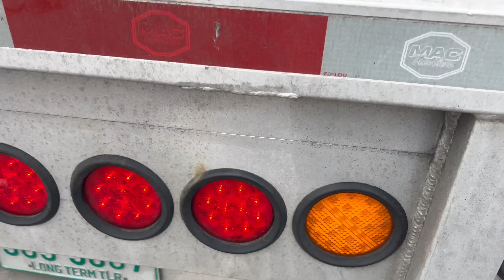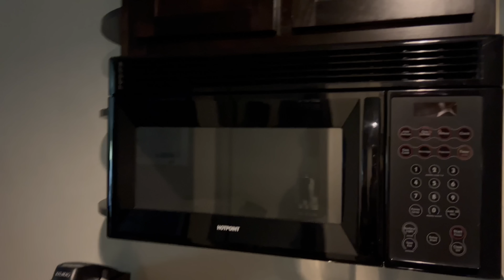A CAMINHO DE CASA, FÉRIAS ACABARAM/ FOI MUITO BOM 🙏🏻